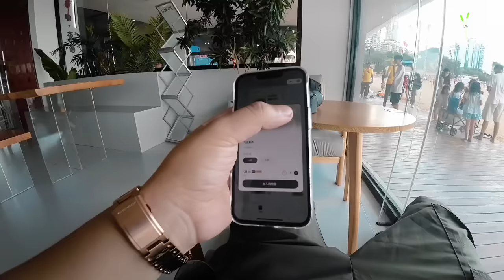珠海食花生 食到去差館？